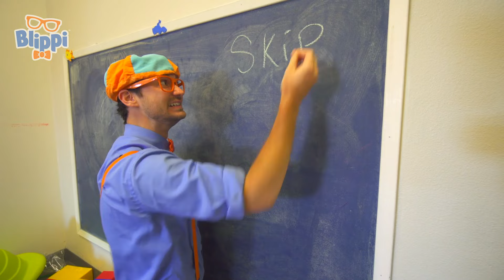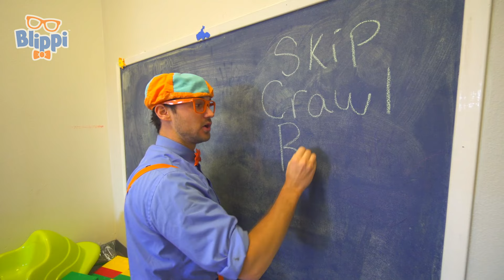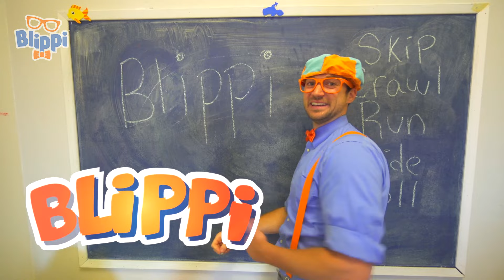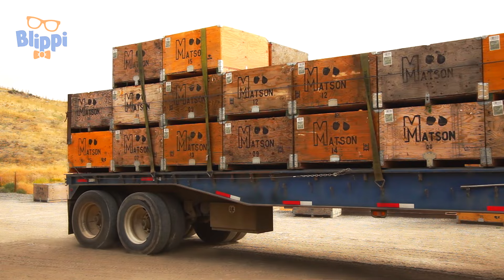Blippi Bir Çikolata Fabrikasını Ziyaret Ediyor | Çocuk Çizgi Filmleri | Moonbug Kids Türkçe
Resmi İngilizce Morphle kanalı:
Morphle'ı aşağıdaki bağlantılardan takip edin:

TIMESTAMPS

00:00 Blippi Bir Çikolata Fabrikasını Ziyaret Ediyor
23:42 Blippi Kapalı Oyun Parkını Ziyaret Ediyor (Fidgets Kapalı Oyun Parkı)
37:02 Blippi Forklift Keşfediyor
46:50 BLL0131TUR
53:31 Blippi Elma Fabrikasını Ziyaret Ediyor
1:02:42 Blippi Kil ile Oynuyor - Şekilleri ve Hecelemeyi Öğrenin
1:18:09 Blippi Polis Arabası Keşfediyor
1:35:32 BLL0145TUR
1:48:07 Blippi Baloncuk Yapıyor